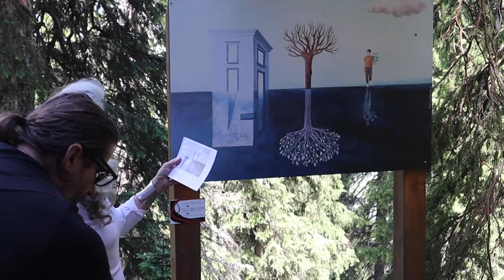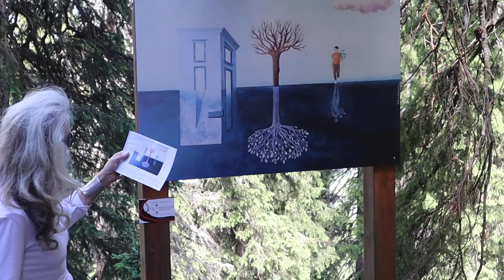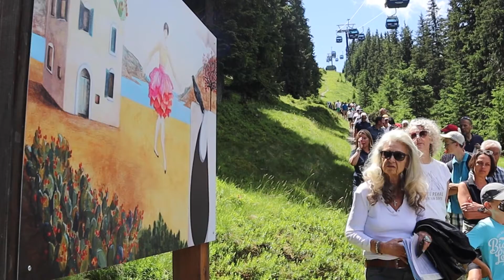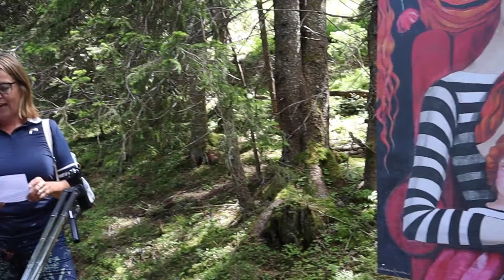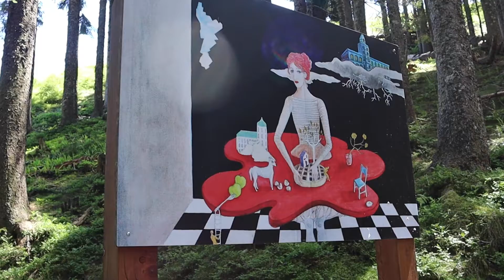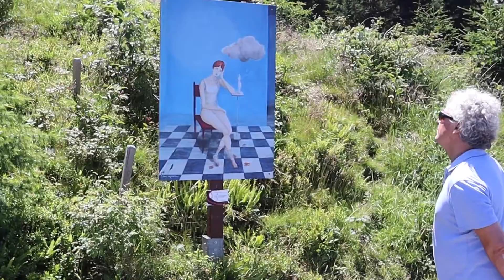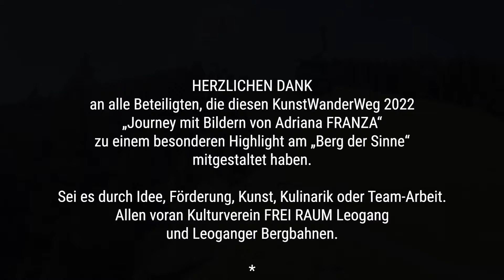Eröffnung Kunstwanderweg am Asitz 26. Juni 2022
Eröffnung des Kunstwanderweges „Journey by Adriana FRANZA“ am Asitz

HERZLICHEN DANK an alle Beteiligten, die diesen Kunstwanderweg zu einem besonderen Highlight am „Berg der Sinne“ mitgestaltet haben.
Sei es durch Idee, Förderung, Kunst, Kulinarik oder Team-Arbeit.
Allen voran Kulturverein FREI RAUM Leogang und Leoganger Bergbahnen.

Video © idw europe / Helmut Wegenkittl